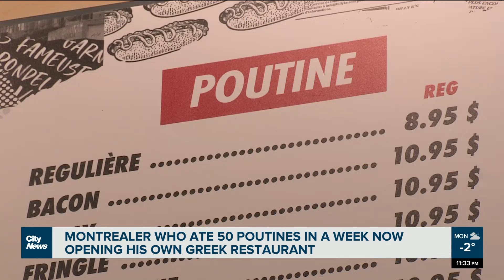TikTok foodie opening his own Montreal restaurant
“I'm so passionate about food,” says Niko Atsaidis, a well-known Montreal foodie who posts reviews to his socials. He ate 50 poutines in one week, now he’s opening his own Greek restaurant in the city. Pamela Pagano reports.